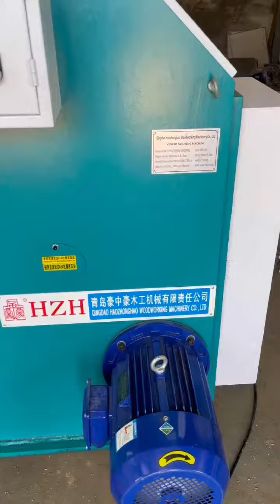veneer patching machine